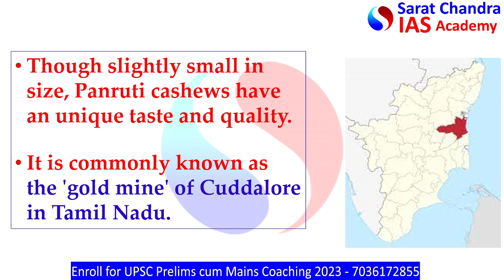Panruti Cashew | GI tags | UPSC | IAS | IPS | IRS | Competitive Exams